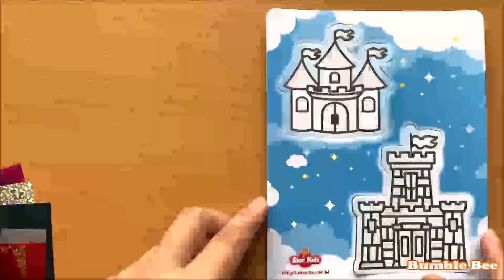COLORED PRINCESS CASTLE WITH GLITTER PAPER SO PRETTY/TRANH GIẤY NHŨ LÂU ĐÀI CÔNG CHÚA/BUMBLE BEE TV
COLORED PRINCESS'S CASTLE WITH GLITTER PAPER SO PRETTY/TRANH GIẤY NHŨ LÂU ĐÀI CÔNG CHÚA/BUMBLE BEE